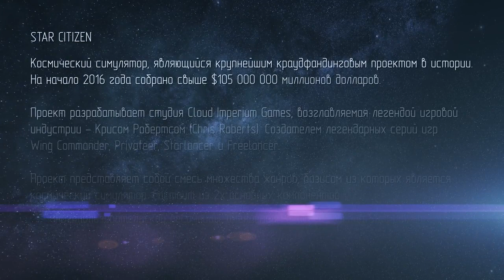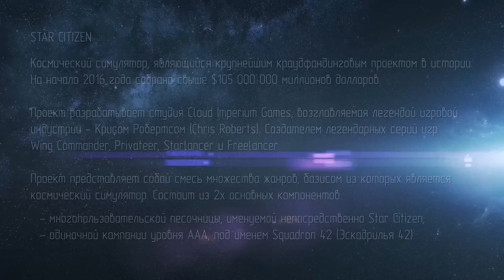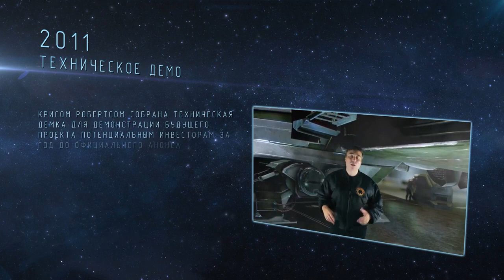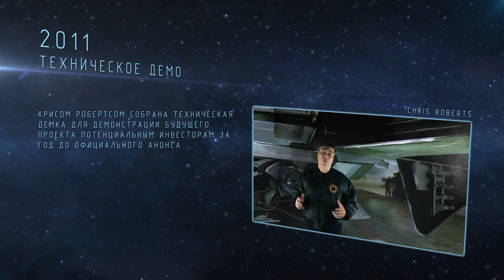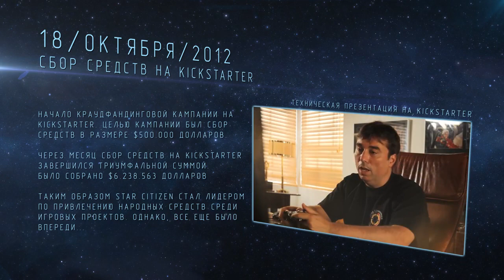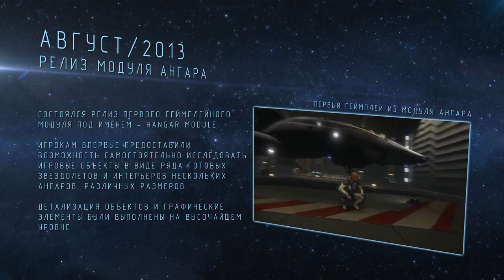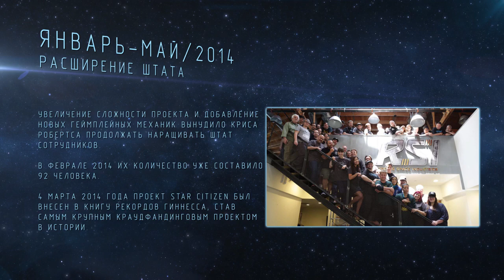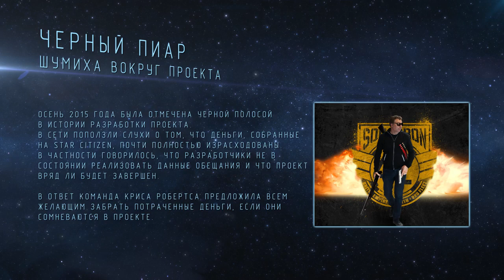STAR CITIZEN. Всё что нужно знать о проекте.